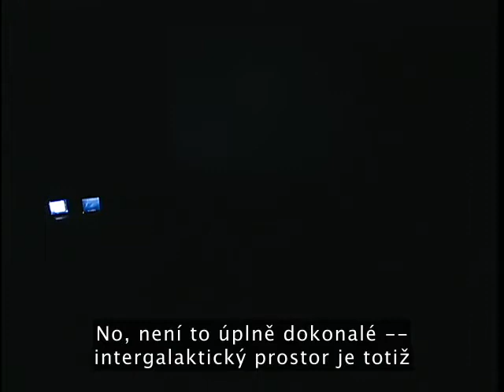David Deutsch o našem místě ve vesmíru (July 2005 at TEDGlobal)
Legendární vědec David Deutsch odkládá teoretickou fyziku stranou, aby se podíval na naléhavější problém: přežití našeho druhu. Prvním krokem k vyřešení problému globálního oteplování, jak říká, je připustit, že máme problém.

This talk was presented at an official TED conference, and was featured by our editors on the home page.